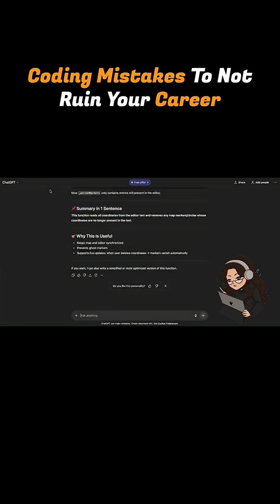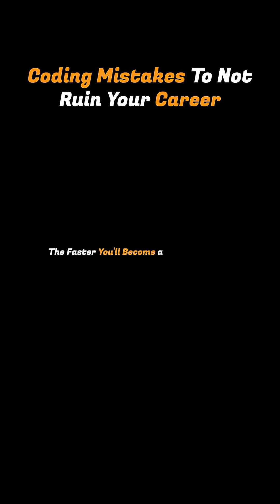Are You Doing This? | Coding Mistakes To Avoid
🎓 Learning to code in 2025? Don’t waste months making the mistakes that hold most beginners back.

So it’s 2025. AI tools are everywhere, tutorials are endless, and learning to code has never been more confusing.
And most beginners fall into the same traps, over and over, without even realizing it.

In this video, we’re breaking down the most common coding mistakes beginners make, why they slow down your progress, and how to avoid them so you can actually become a real developer faster.

Whether you’re a complete beginner, a student, or someone returning to coding, this will save you months of frustration.

By the end, you’ll know:
✅ The exact mistakes that keep beginners stuck
✅ Why you’re not improving even after hours of tutorials
✅ How to practice the right way (and actually remember things)
✅ What to do instead for faster, more confident learning

🎯 Why Watch:
- Stop bouncing between tutorials
- Build real skills instead of surface-level knowledge
- Avoid the traps that 99% of beginners fall into
- Learn smarter, not harder

💡 What You’ll Learn:
- The truth about “tutorial hell”
- Why having no roadmap destroys motivation
- How copying code the right way actually helps
- The importance of thinking before typing
- Why breaking things is essential for real learning

🕒 Timestamps:
0:00 Intro
0:30 Mistake 1
1:22 Mistake 2
2:26 Mistake 3
3:26 Mistake 4
5:07 Mistake 5
6:23 Outro